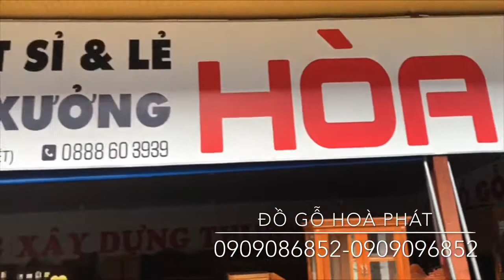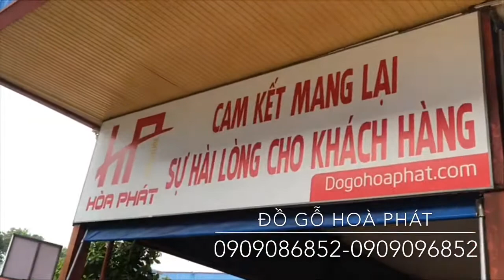Bộ Bàn Ghế Sofa Góc Gỗ Gõ Đỏ hàng SIÊU CHẤT NƯỚC CẤT mê mẩn | Đồ Gỗ Hòa Phát.Số 20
Bộ ghế góc đối gỗ gõ hàng dày chất lượng
Giá trị từng sản phẩm
Nước sơn tốt- bền màu
Kĩ thuật cao
Hậu mãi cực tốt
Tư vấn trực tiếp
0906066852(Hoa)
Đ/c: Đồ gỗ Hòa Phát-khu phố 9-đường điều xiển- phường tân biên- biên hoà- đồng nai.